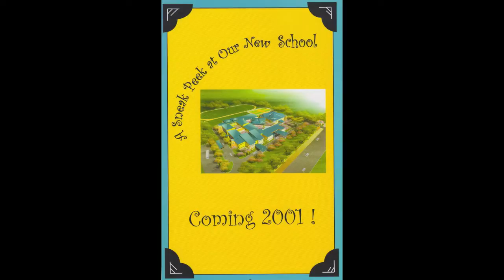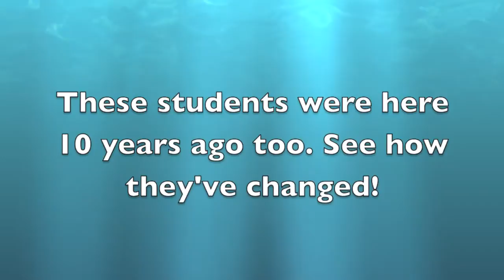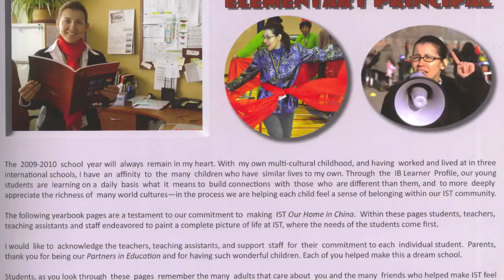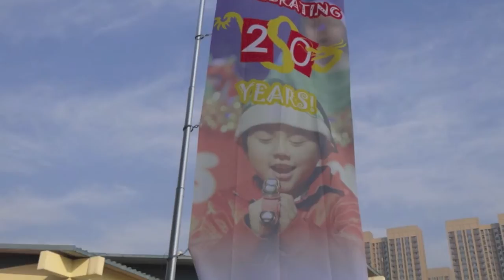IST's 20 Years Celebration iMovie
On the 5th of September, International School of Tianjin celebrated its 20th anniversary. On this day 20 years ago, IST (then called TIST) first opened its doors to twenty Nursery to Grade 4 students in a converted villa at #6 Munan Dao in the city of Tianjin, China. This movie is a compilation of photographs and a reflection and celebration of the multifold growth that the school has made (and continues to make) since that day 20 years ago. IST has changed a great deal since those early pioneering days, but in spite of the significant growth and development that the school has experienced, it continues to hold fast to the same family oriented values and learning environment that characterized the fledgling school in 1994.